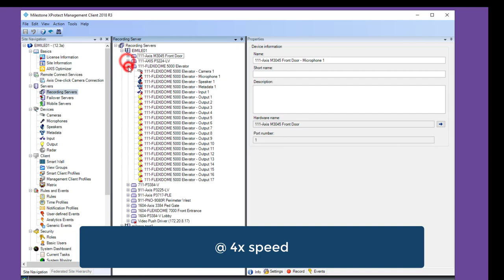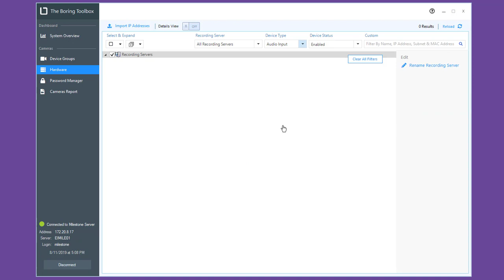20 Second XProtect Challenge: Disable all Microphones in Milestone VMS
This is the first video in the 20 second challenge.  In this challenge we see how quickly you can audit a Milestone XProtect VMS and make sure all microphones are disabled.